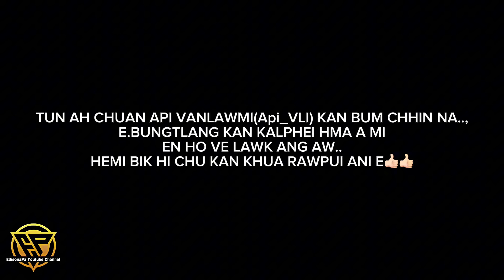PART-2 BURMA SUMDAWNG PRANK😅😅KA THIL ZAWRH A TLAWM OVER TAA😆😆